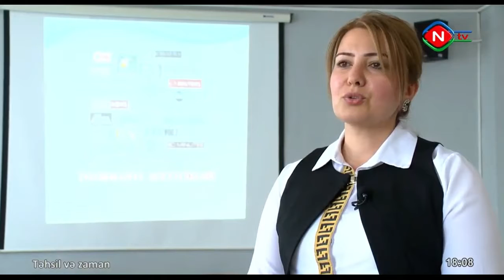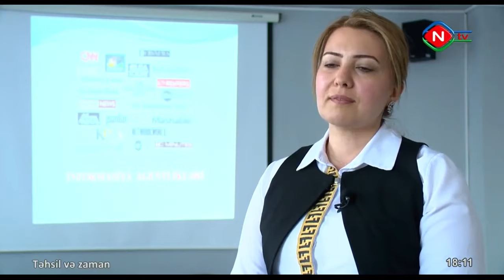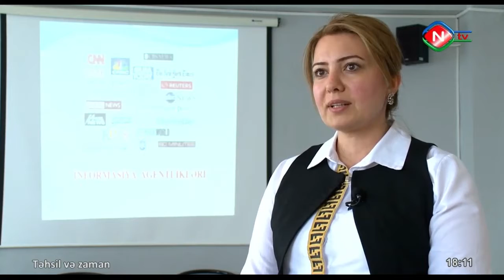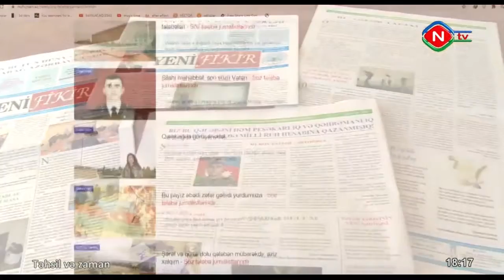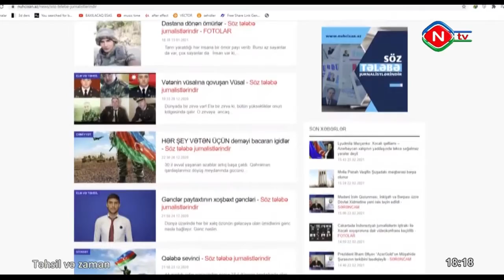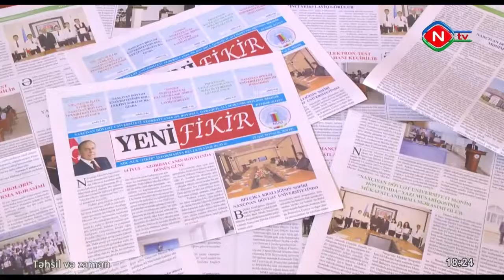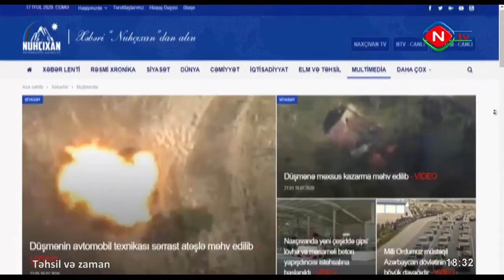NTV 25 02 2021Təhsil və zaman verilişi NDU nun Jurnalistika ixtisasına həsr olunub